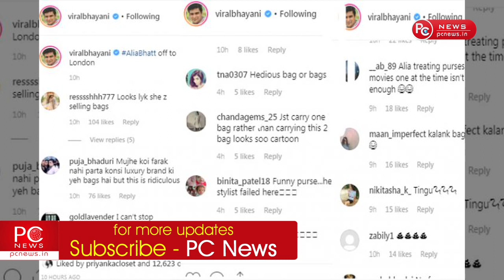अजीब गरीब बैग्स के कारण आलिया हुई ट्रोल | PCNews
Bollywood stars are often spotted at the airport, and so, they make sure, they have a host of 'airport' looks they ready. Recently, Alia Bhatt was snapped by the paparazzi at the airport, where she has gone trolled for her bags